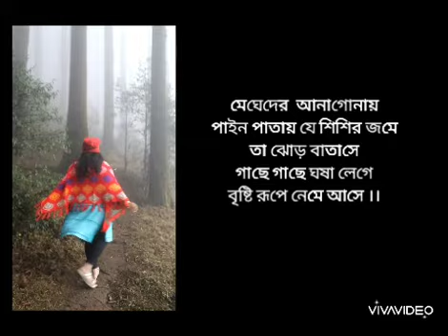NJP to Darjeeling Via Mirik | Darjeeling Diary_25.02.2023 | Kolkata Jomjomat